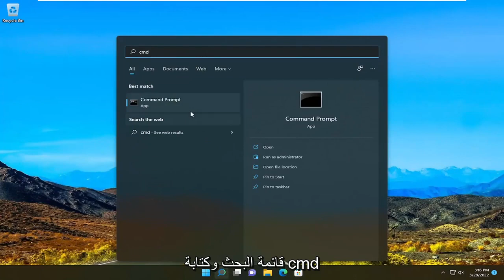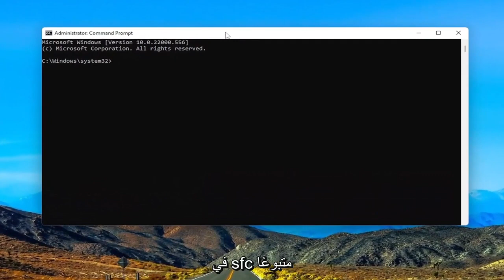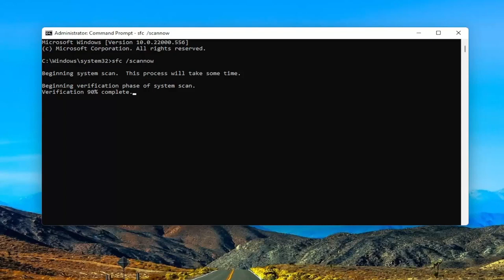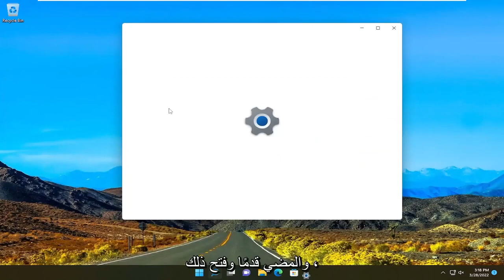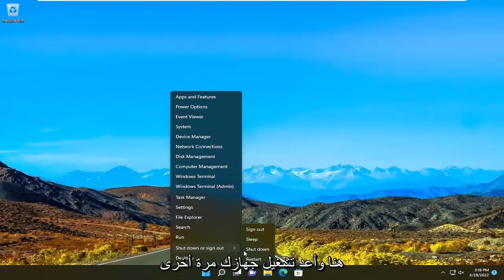طرق إصلاح خطأ وقت التشغيل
كيفية إصلاح خطأ وقت التشغيل على Windows 10 و Windows 11 [دروس]

يحدث خطأ وقت التشغيل أثناء تشغيل أحد البرامج أو عند محاولة بدء تشغيل التطبيق لأول مرة. يختفي الخطأ أحيانًا من تلقاء نفسه بمجرد إعادة فتح التطبيق ، ولكن إذا لم يحدث ذلك ، فهناك عدد من الأشياء التي يمكنك تجربتها.

المشكلات التي تم تناولها في هذا البرنامج التعليمي:
خطأ وقت التشغيل 1004
خطأ وقت التشغيل 1004 في Excel
خطأ وقت التشغيل windows 11
خطأ وقت التشغيل 13 نوع غير متطابق
خطأ وقت التشغيل في 1 0 لا يمكن استيراد dll
خطأ وقت التشغيل خطأ إنهاء برنامج غير طبيعي windows 11
تطبيق خطأ وقت التشغيل
خطأ وقت التشغيل atibtmon.exe windows 11
كيفية إصلاح خطأ وقت التشغيل

أصبح خطأ وقت تشغيل Windows في نظام التشغيل Windows 10 يمثل خطرًا متزايدًا لمستخدمي Microsoft. يثير العديد من المستخدمين استفسارات بخصوص هذا الخطأ على Microsoft ومنتديات التكنولوجيا الأخرى. سواء كنت تستخدم إصدارًا احترافيًا أو إصدارًا منزليًا ، يجب عليك إصلاح هذا الخطأ في أقرب وقت ممكن. يمكن أن يتسبب هذا الخطأ في تعطل نظامك أو حتى تعطل نظام Windows ، مما يؤدي إلى فقد بياناتك المهمة.